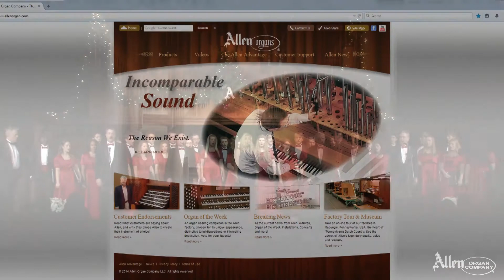Allen Organ e-notes Dec Jan 2015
Our e-notes newsletter for December 2014/January 2015 is now in video form. Merry Christmas and Happy New Year from everyone at Allen Organs! Enjoy!